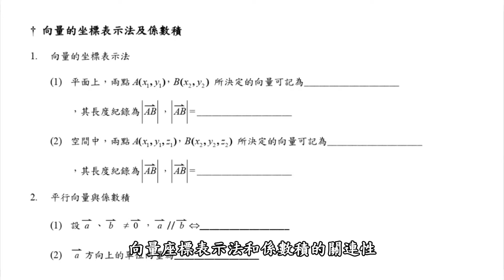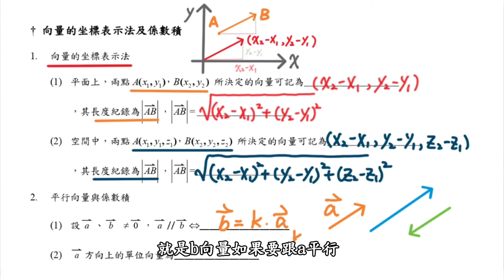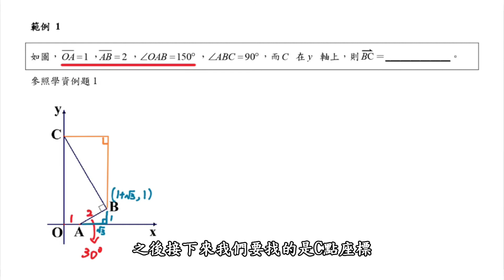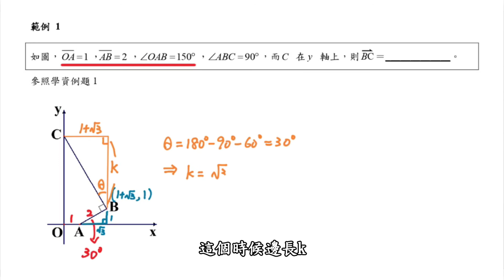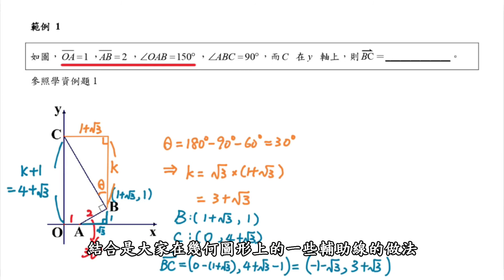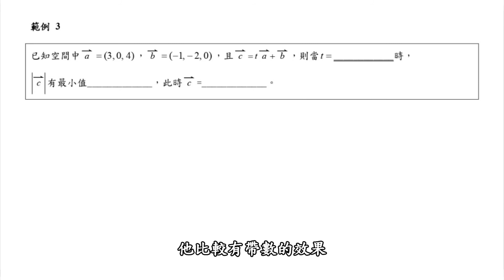【北一酷課師】高中數學｜10-2 向量的坐標表示法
Ch.向量10-2